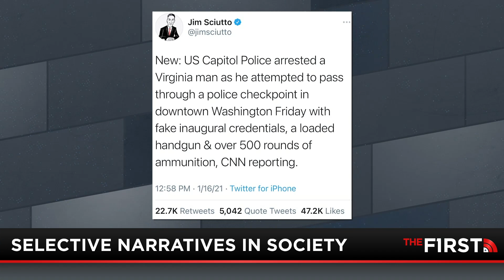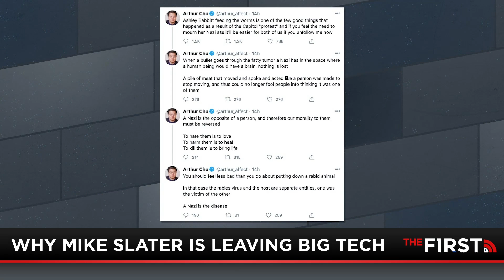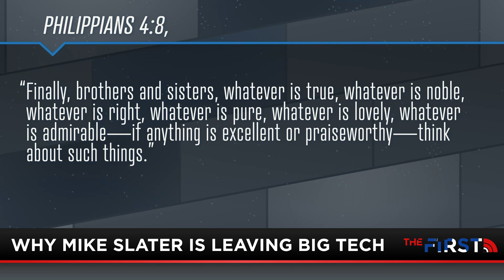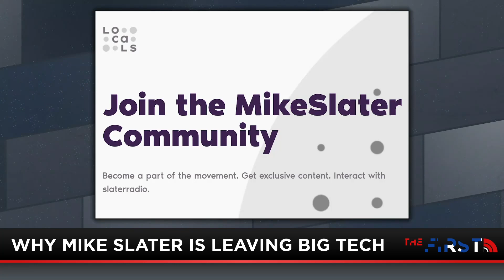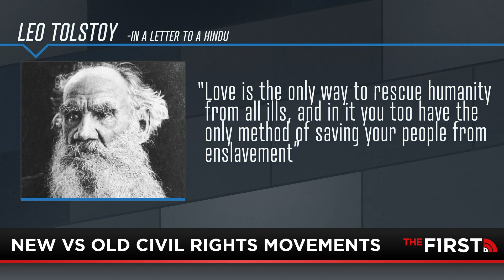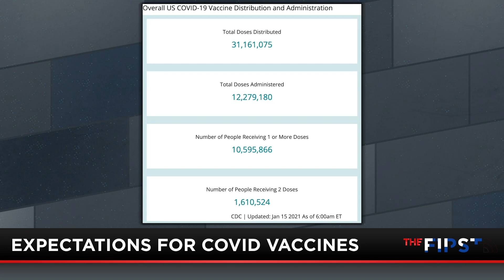True Story with Mike Slater | FULL Episode | 01-18-21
What really happened at the Capitol Building on January 6th? Mike Slater dives into how selective narratives are running amuck throughout the mainstream media. Plus, what is the biggest difference between civil rights movements led by Martin Luther King Jr. and modern day protests? Mike has the answer.